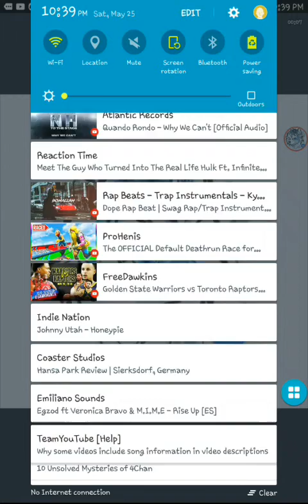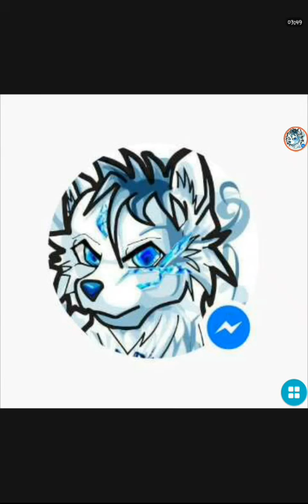My first rap